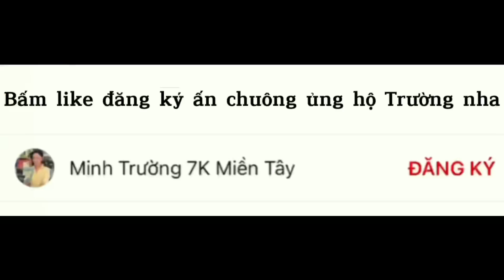Câu Cá Tra Sông - Kéo Phao Chạy Cái Cứ Tưởng Cá Bự | Fishing - Miền Tây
Địa chỉ ; Chợ 7k nhỏ , xã trường xuân a , huyện thới lai , thành phố cần thơ.